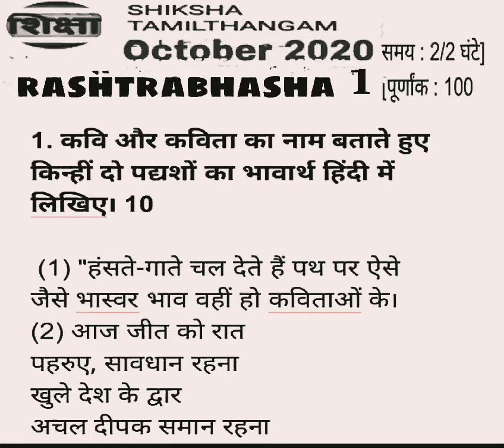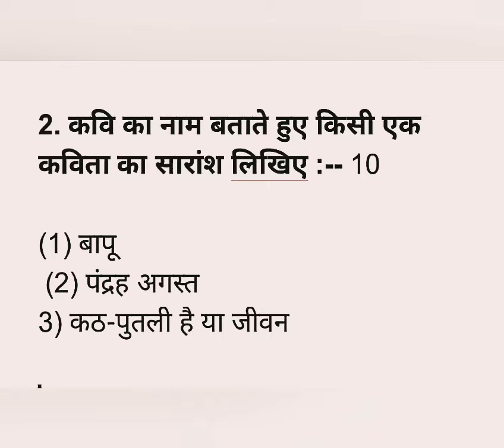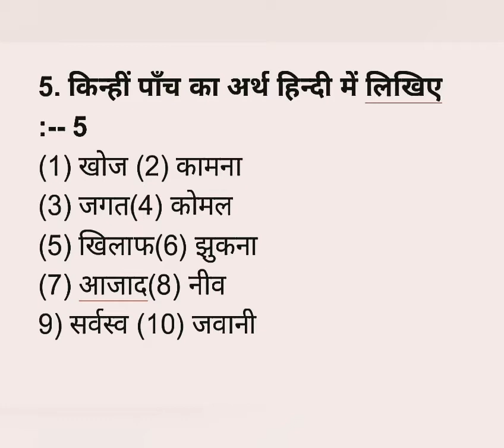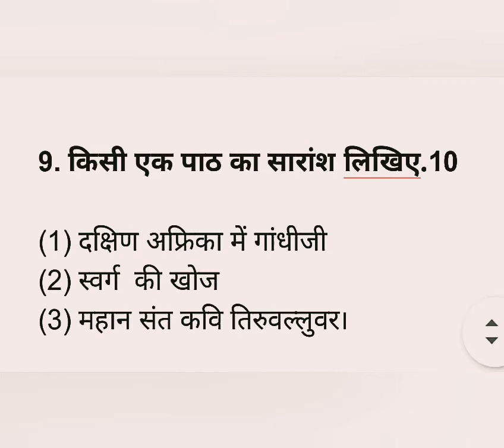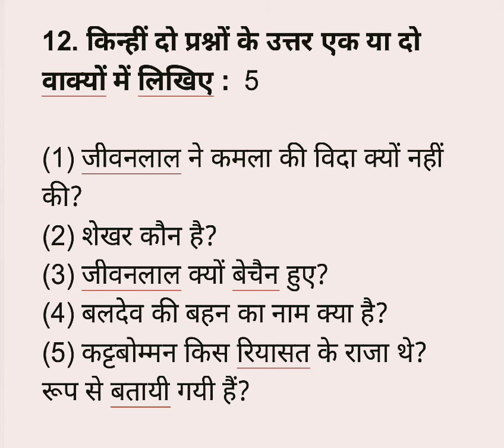Rashtrabhasha- paper 1 October 2020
It Rashtrabhasha- paper 1 October 2020
Shiksha Tamil sangam question paper rashtrabhasha
rashtrabhasha prachar sabha exam paper 1
rashtrabhasha October syllabus 2020 paper 1
rashtrabhasha August syllabus paper 1